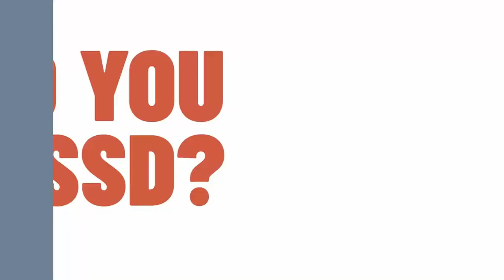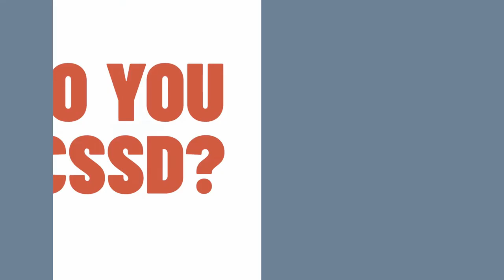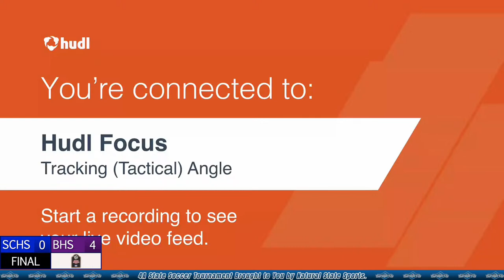4A State Soccer Tournament. Star City Bulldogs Vs Berryville Bobcats